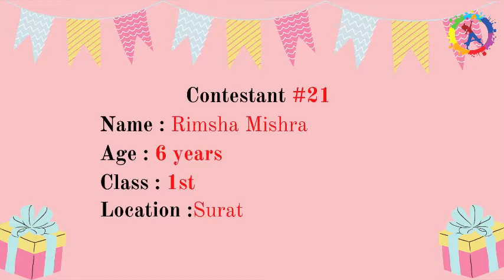December Competition 2020 | Contestant #21 Rimsha Mishra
HELLO EVERYONE!  🥳

Kids, are you ready for our GRAND year end competition?!  🚀🎆🥳🤩

1. About Artistry for Kids:
Artistry For Kids is a Youtube Channel that showcases the talent of children from the age of 4 to 17 years. Our purpose is to motivate kids to utilise their time better and be productive, especially during this lockdown. 🪁🎨🎭🎤😃

2. Competition:
Here is a chance to show your poetic and storytelling talent in our December Competition and win exciting prizes!

This is a Viewer’s Choice Competition and the winners will be chosen by the viewers. Videos with the maximum views will win.
Please note: Eligibility criteria: Minimum 500 views are required for the video to be eligible.

Languages allowed are Hindi and English.

• Rules of the competition
Please read the rules carefully before participating.

This is a poem/hymn recitation and story telling competition.

Topic: Christmas or New Year.

Time Limit: Maximum 5 minutes.

Reading is not allowed. Participants have to learn the poem/hymn/story and then recite the same.

Props and costumes are allowed and are recommended since they will help you in getting more views.

Languages allowed: Hindi and English.

Videos have to be made in landscape mode ONLY.
We will not accept videos in portrait mode.

3. How to participate:
Make sure all the rules are followed, not following the rules will lead to disqualification from the competition.
Child Name
Age
Class
Location
This competition is open to kids across the globe.

4. JUDGEMENT:
- Videos with the maximum view wins. (Considering that it fulfils all the criteria)
- There will be a total of 3 winners.

5. DEADLINE:
Entries for this competition will be accepted till 8:00PM, 3rd January, 2021._
The views of all the videos for this competition shall be counted till 8:00pm, 8th January 2021.
The winners will be announced on 13th January 2021.

UPDATE (27/12/2020)

Hello kids! We are extending the date of December Competition 2020!
👉🏻The last date of submission has been extended to 30th January 2021.
👉🏻Views will be counted by 8:00pm, 14th February 2021.
 👉🏻And winners will be announced on 20th February 2021!

Quickly send in your videos and win exciting prizes!✨

Feel free to get in touch with us in case of any doubts.

Team Artistry for Kids

1. Entry and participation in the Competition are free of charge.
2. Participation in the competition implies full and unconditional acceptance of the Competition Rules, including but not limited to any decision the Organiser will take.
3. The organisers may, at its sole discretion, remove and/or disqualify any submission and/or participant it deems inappropriate or non-compliant.
4. When submitting your video, you give Artistry for Kids permission to use the link to your YouTube video on other social media channels (Facebook, Instagram etc)
5. Entries cannot contain anything that is inappropriate, indecent, hateful, defamatory and must not promote bigotry, racism, hatred or harm against any group or individual.
6. The decision of the organisers will be final. Organisers will not be obliged to give any further justification.